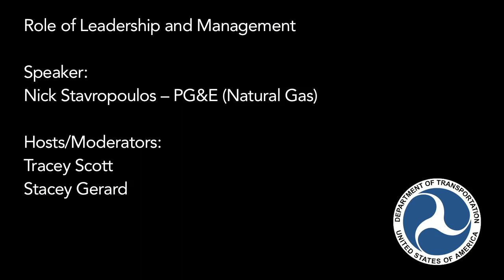Safety Management Systems: The Role of Leadership and Management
PHMSA held a public workshop Feb. 27 to discuss key concepts underlying a rapidly evolving national consensus standard for Safety Management Systems.